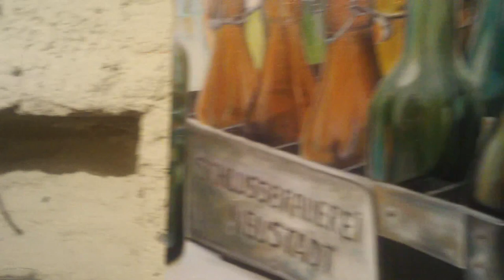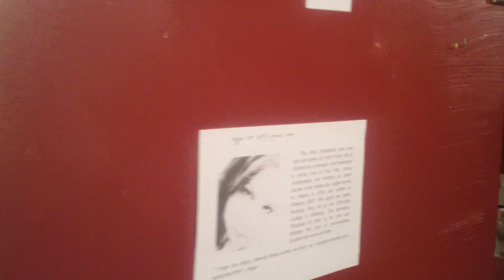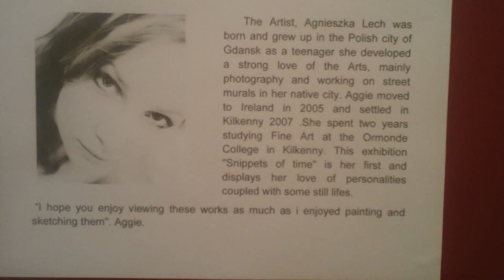Kilkenny Arts Festival Aug.2015. - Agnieszka 'Aggie'Lech.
AKA Artist on display in Ryans,Friary St.